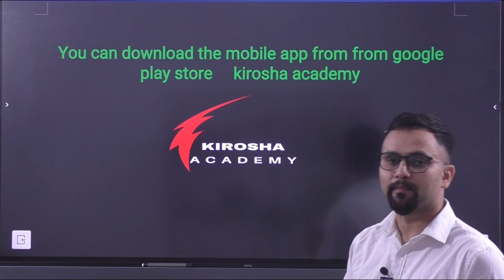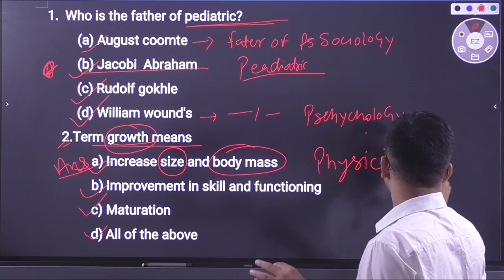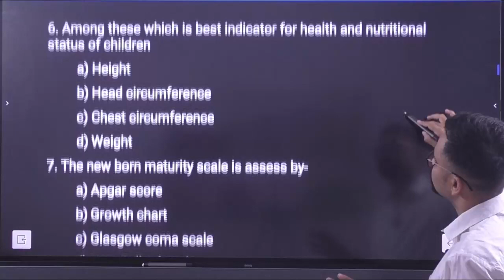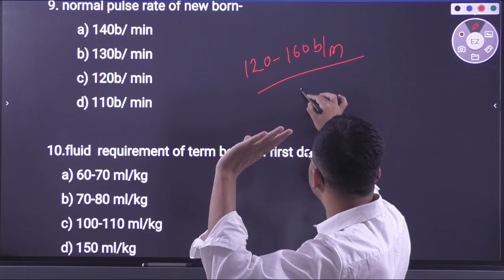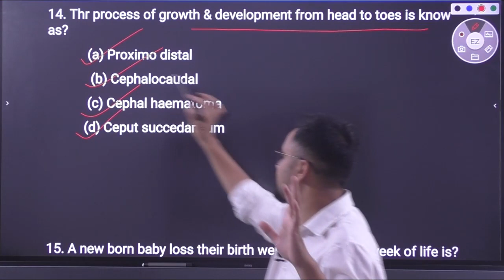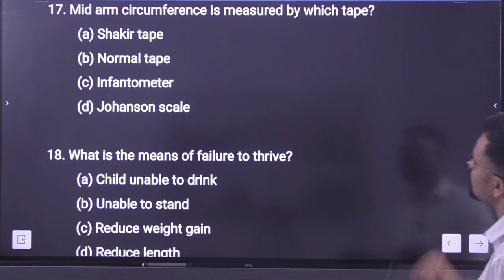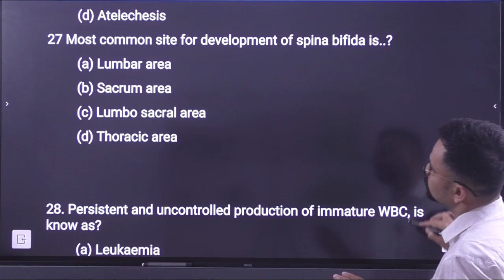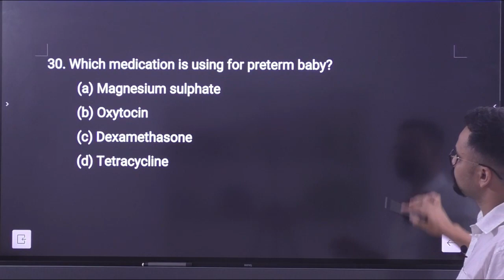model paper for cho of peadiatric part 1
model paper incluid most repeated question from peadiatric or child health nursing subject